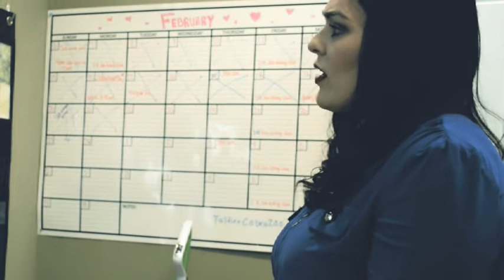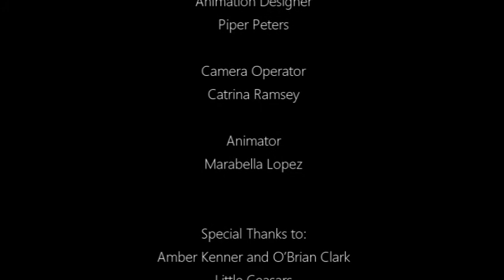Rotalumis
This video was created for “The Clarksville Film Festival” in 2022.